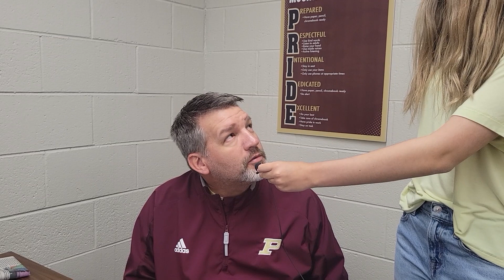Classroom Corner Week 10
In honor of KSA testing, teachers reveal their best test taking tips.
Special Guest host Kamryn Biliter